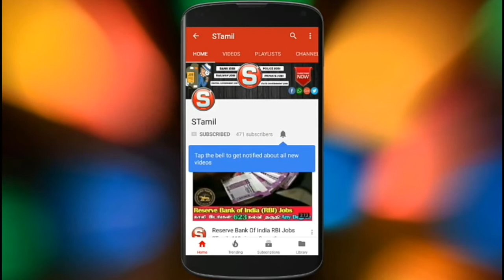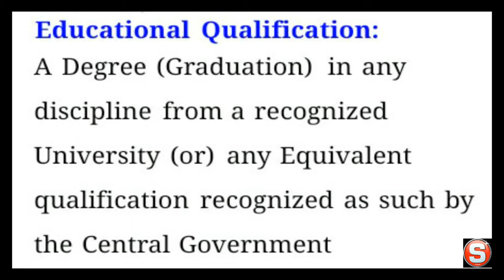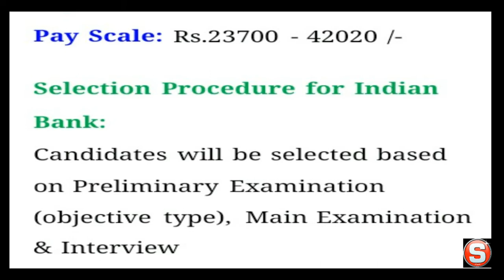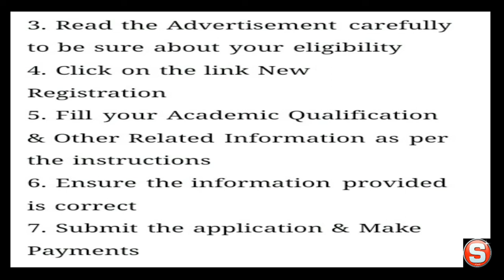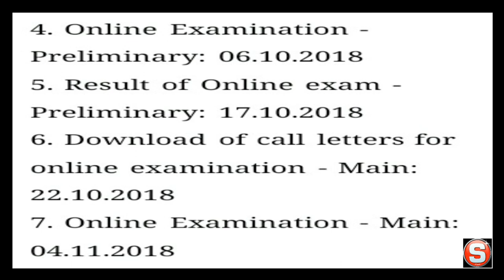Indian Bank Jobs